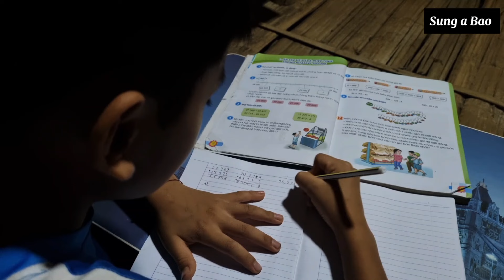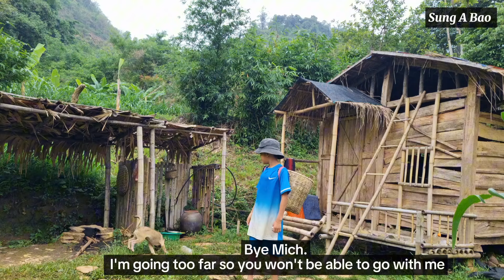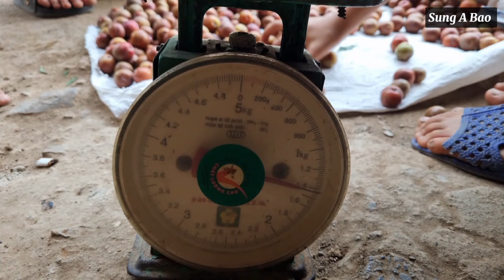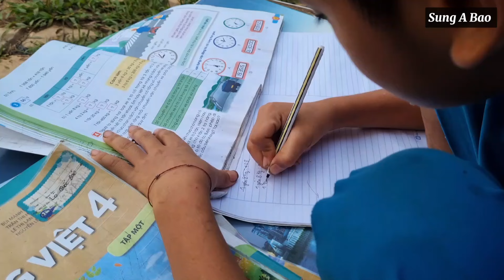full video: 10 days the poor boy tried to earn money to repair the abandoned house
My name is Bao.I was born into an unlucky family.I have to live with my grandfather.Bu because grandpa loves his grandchild more,he doesn't treat me family.I had to go out and build my own life and make a living from a young age.Thanks for listening to my story